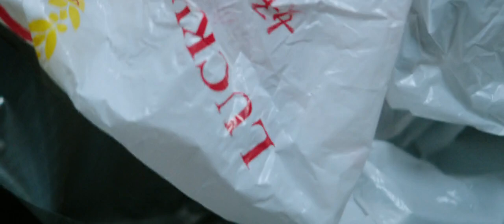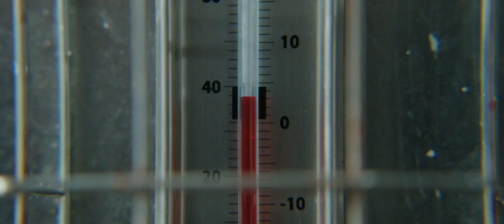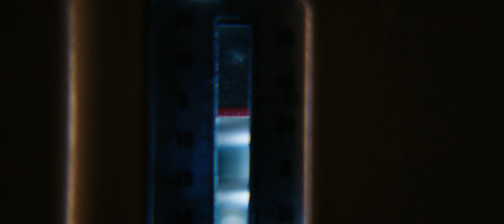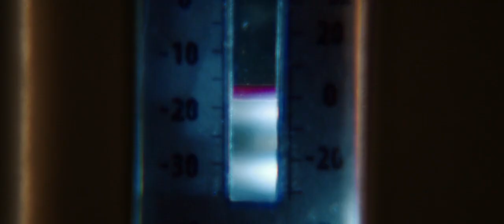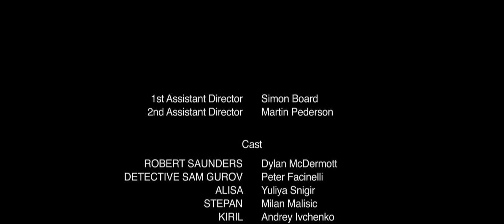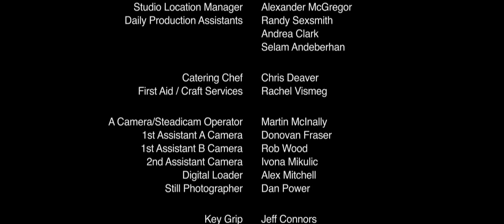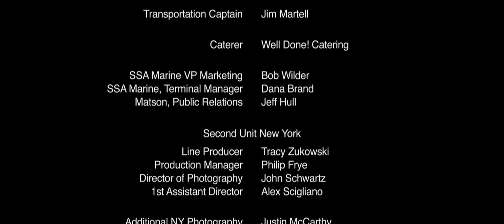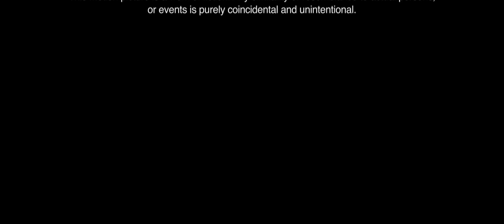Freezer | Action Film | Thriller - FHD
Gangsters kidnap Robert and lock him in a meat freeze and discovers another man trapped inside the freezer along with him.